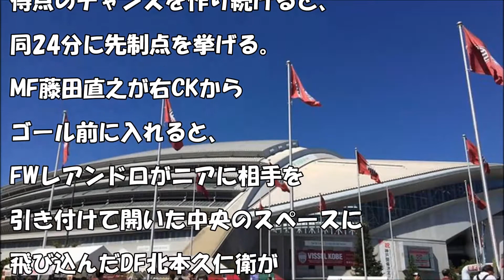【鹿島】ステージ制覇に逆王手! 破竹の5連勝で最終節を前に首位浮上!!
2位鹿島アントラーズが最終節に優勝の望みをつないだ。鹿島は敵地でヴィッセル神戸と対戦し、2-1で逆転勝利。首位・川崎F(勝ち点34)と福岡が引き分けたため、勝ち点を36に伸ばした鹿島が最終節を前に首位に浮上した。
引用元/ゲキサカ